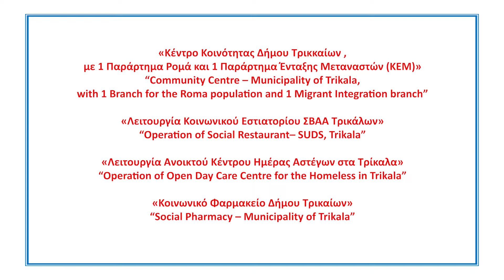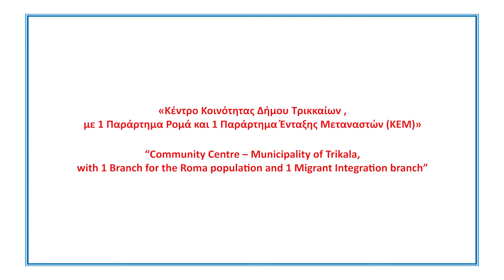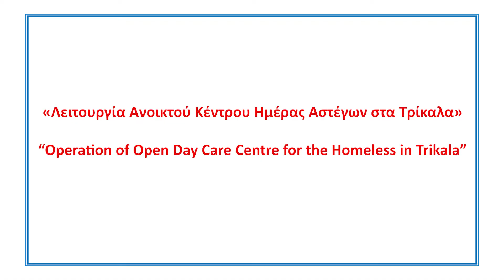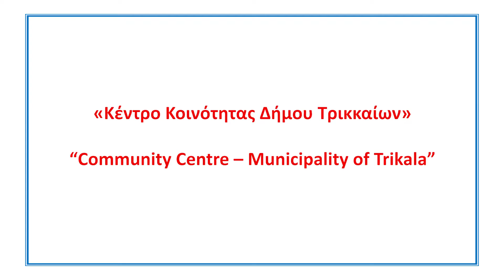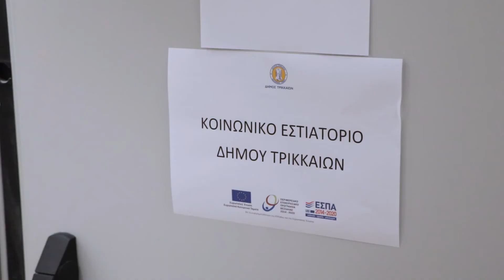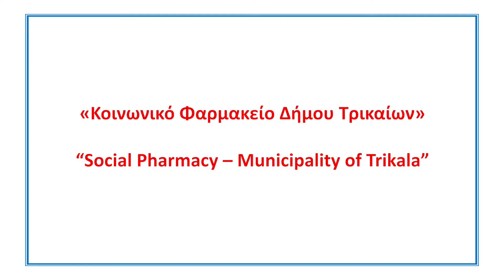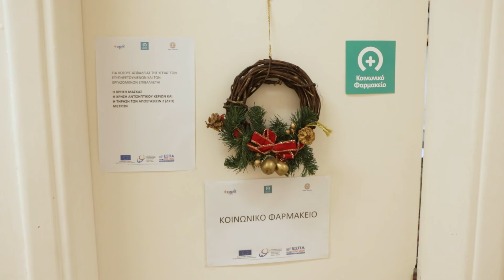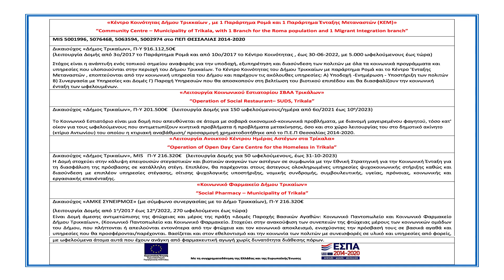Κοινωνικές Δομές Κτίριο Αντωνίου Τρίκαλα